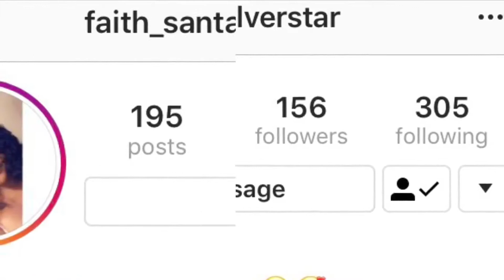VLOG#4- Why she acting like that? We went to shaking crab!!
Keep Up With Our.. Socials⬇️⬇️⬇️

Instagram~ @faith_santana89 @Eunbyul_Silverstar
Snapchat~ Babefaith Diamond_Royal98
Twitter~ @Itsbreezybaby @Eunbyul_Diamond

Ari instagram ~ @arii_monroee